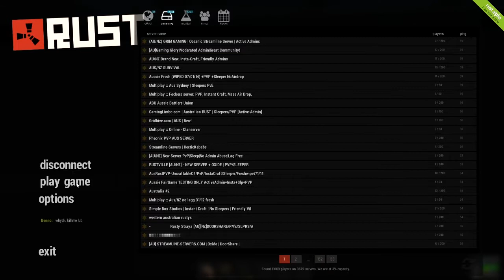First Look: Rust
This is a look into Rust and a catch-up on what's been going on.